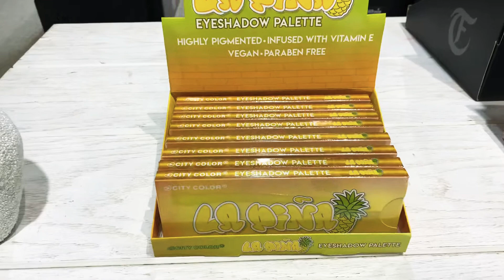Cosméticos Paleta de Sombra La Piña City Color l Cosméticos al por Mayor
Venta al por mayor paleta de sombras de ojos City Color La Piña viene en 24 piezas por display.
Esta paleta de sombras de ojos tiene 14 tonos con una variedad de brillo y mates.
9 mate, 5 brillo.
Altamente pigmentado.
Blendable y edificable.
Piña Perfumada.
Espejo incluido.
Libre de crueldad, libre de parabenos, vegano.

3390 NW 168TH ST.

MIAMI GARDENS,